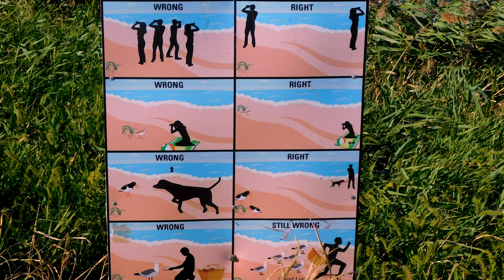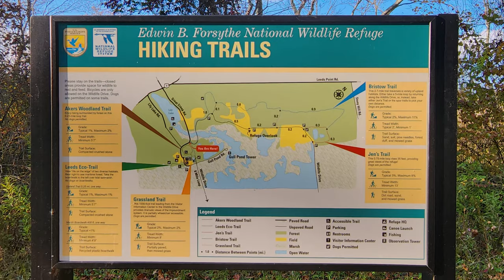Edwin B. Forsythe National Wildlife Refuge | NJ | 8 - Mile Wildlife Drive | Driving Tour | [4K]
Wildlife Drive, an 8-mile auto tour with excellent birding, considered one of the best birding areas in the region. The Wildlife Drive features two wildlife observational towers, a boardwalk extending over the salt marsh with views of the Atlantic City skyline, and links to a network of trails, providing opportunities for hiking, wildlife observation, photography, and more!

- 4k Logo Vectors by Vecteezy